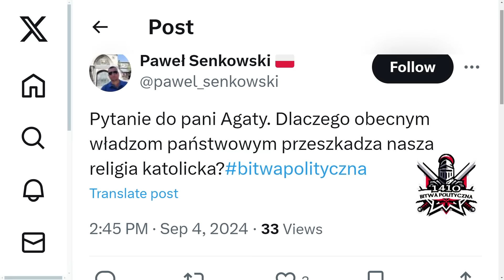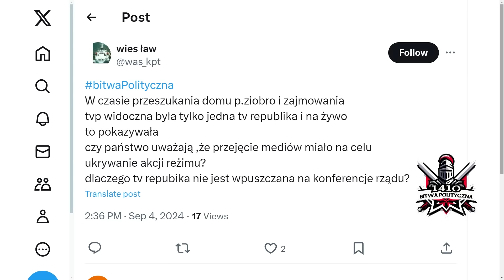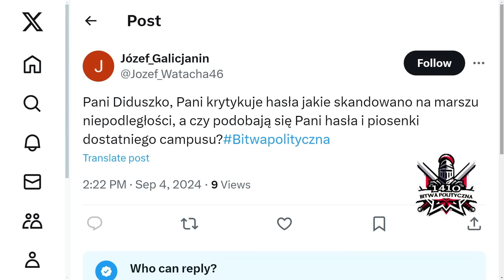Bodnarowcy atakują twórców Marszu Niepodległości | M. Borkowska